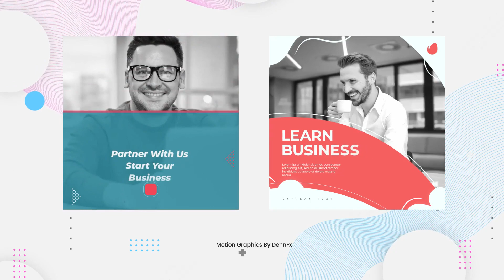Corporate Business Post | Adobe Premiere Pro Template